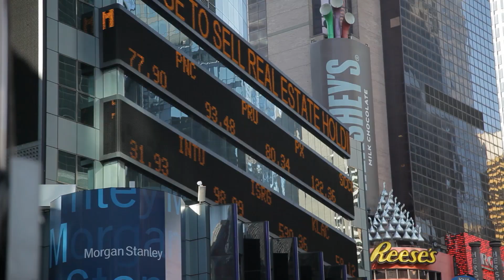Disneys ALADDIN - Der Rückblick auf 3 Jahre in Hamburg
Eine spektakuläre Inszenierung, die brillante Musik von Oscar®-Gewinner Alan Menken und eine traumhafte Liebesgeschichte aus 1001 Nacht – das ist Disneys ALADDIN. Das Musical erzählt die zeitlose Geschichte von Aladdin, Dschinni und den drei Wünschen, die seit Generationen über alle Grenzen hinweg geliebt wird und den Zuschauer in die magische Welt des Orients entführt. Erleben Sie den auf dem Oscar prämierten Disneyfilm basierenden Broadway-Erfolg live in Hamburg.

Nur noch bis Februar in Hamburg!